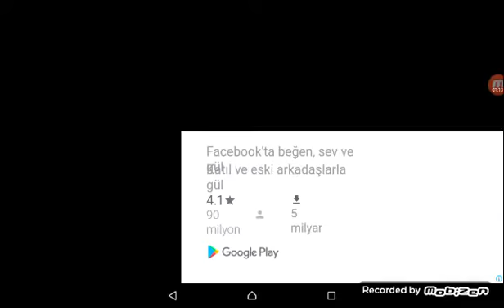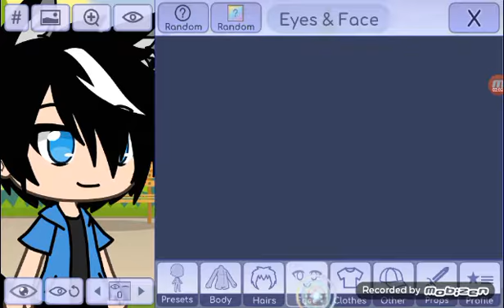Gacha oynuyom kimleri yapapyi. 7 kişi lazım lütfen yoruma yazın